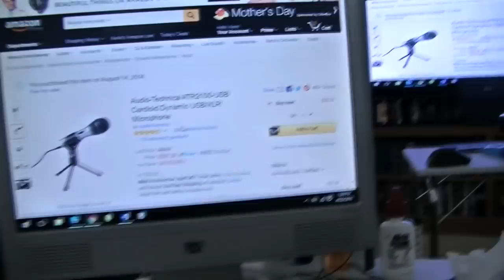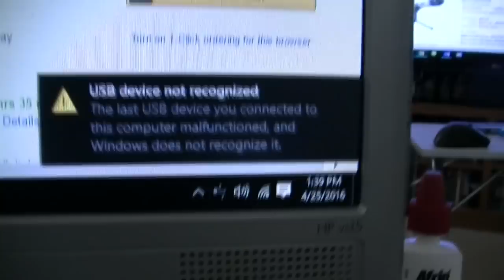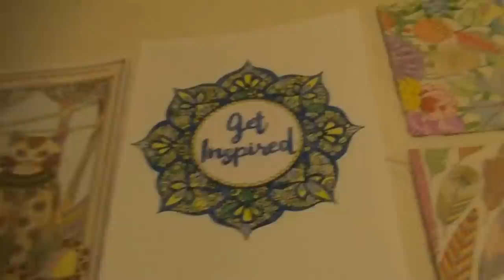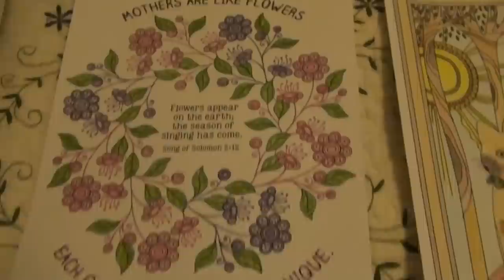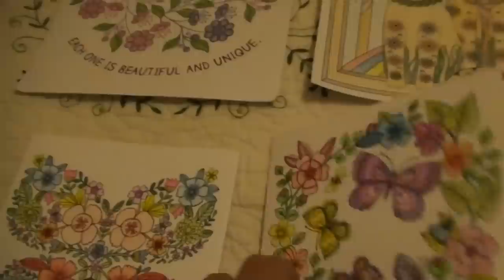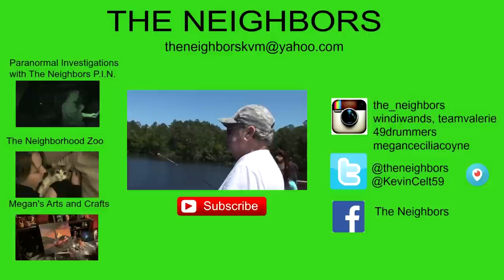WORKING ON OUR VIDEO EQUIPMENT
Kevin work with Audio Technica on the microphone and speaks to Bubba about the cameras! We get a late rain in Southern California and Valerie shows off more of her coloring!